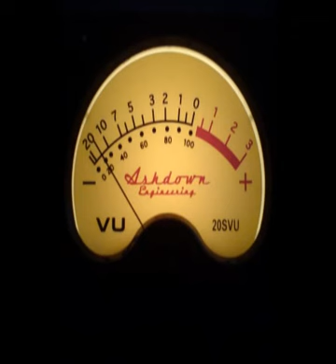Booker T & The MG's - Melting Pot (Single Full Version)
Melting Pot is a 1971 studio album recorded by Booker T. & the MG's for Stax Records. It is the last album to feature the group's classic lineup of Jones, Cropper, Dunn, and Jackson, and featured longer jam-oriented songs for the first time on an MG's album.

By 1970, band leader Booker T. Jones had become estranged from Stax, as he protested the changing atmosphere under the leadership of executive Al Bell. Jones left Memphis, Tennessee, where Stax was headquartered, and moved to California. Guitarist Steve Cropper had gone weary of the new Stax atmosphere as well, and opened his own studio in Memphis, spending less and less time at the Stax studio. Melting Pot was recorded in New York City, between MG's gigs, as Jones refused to record in Memphis and wanted the band to create a different sound for the new album.

The album's title track was edited down to single release, and issued by Stax as a 45 in spring 1971. "Melting Pot" peaked at number 45 on the Billboard Hot 100 in the United States, and at number 16 on the Billboard Black Singles chart.